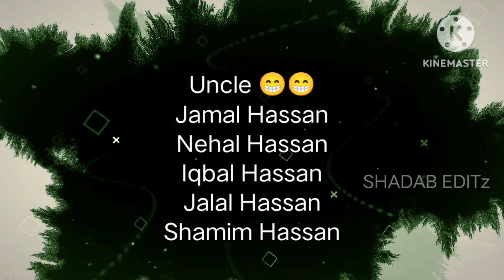Birthday Celebration Of Iram Hassan & Arshi Hassan // 6 September 2024 // Stone X Official